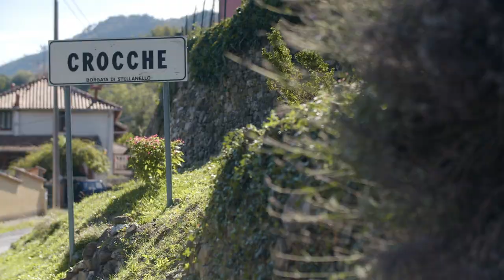LIVA LIGURIA - Olio extravergine di Oliva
LIVA is in the northwest of Italy, in the quiet village of Stellanello. Here Gina and Marco live side by side with their olive trees and are engaged in their olive oil production all year round. Due to the traditional harvesting and fast processing of Taggiasca olives, each drop brings a particularly natural and mild aroma. The passion and care invested in the rare fruit provide the final touch that can be recognized and tasted.